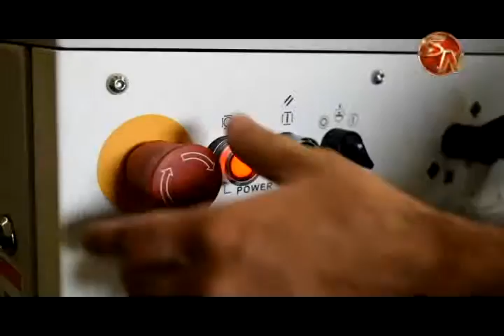Invierten ₵150 millones en torno para Centro de Formación de Río Claro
Como parte del plan de fortalecimiento del Centro de Formación de Río Claro, el INA realizó una inversión de 150 millones de colones utilizados en la adquisición de ocho tornos convencionales paralelos, con el fin de aumentar la calidad de la formación en el área de Metalmecánica en la región sur del país.